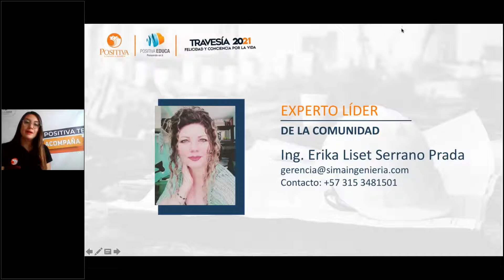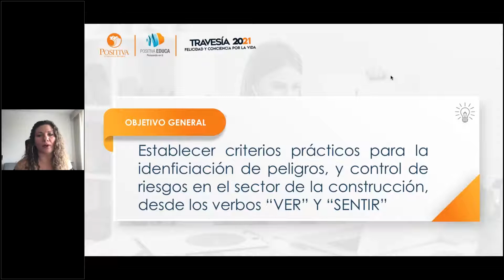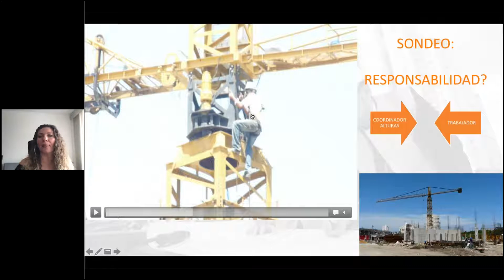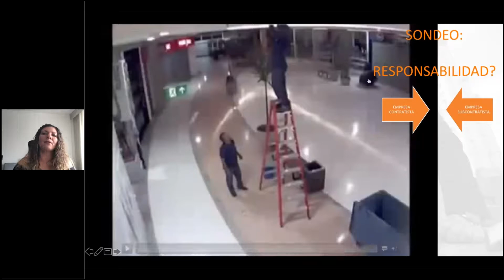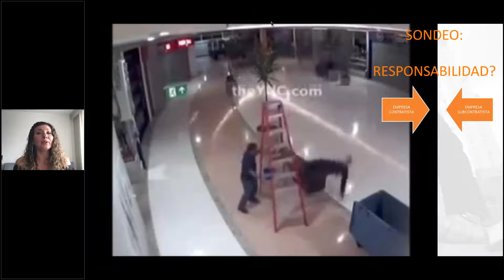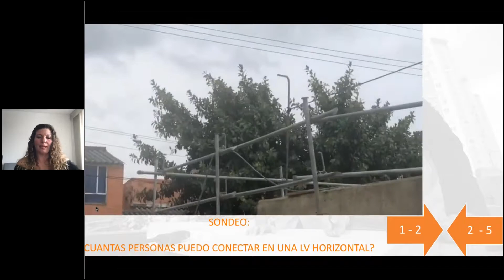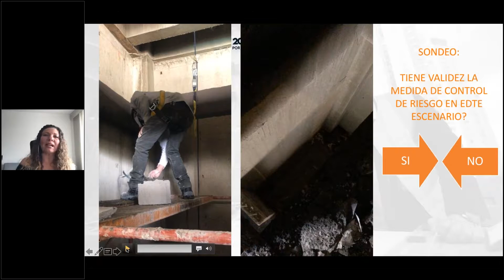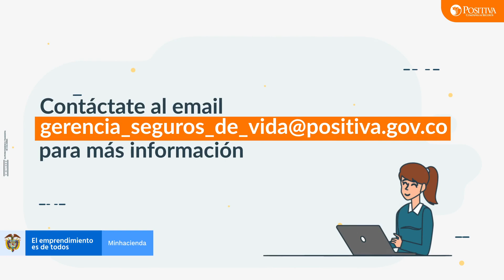Criterios técnicos - Peligros y riesgos y cómo aplicar para el sector de la construcción